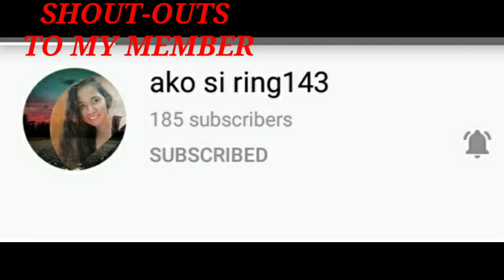NO COPYRIGHT 80'S 90'S DISCO MUSIC||Analyn Talosa Vlog